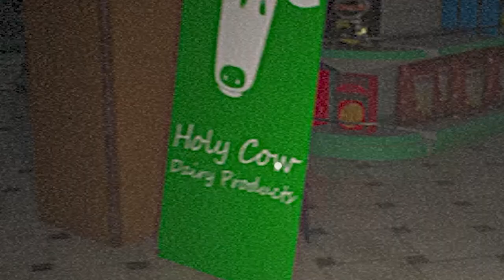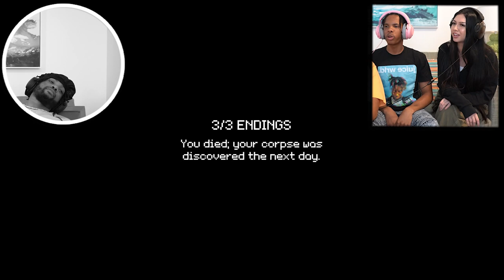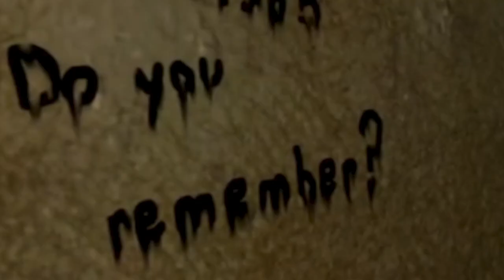3 SCARY GAMES W/ KIDDA KEELS & THEKIDLAW